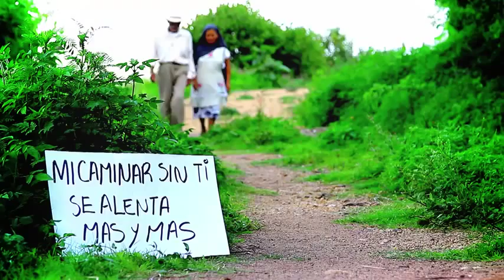ESTRUENDO DE OAXACA - CHILENA "ÑUU SAVI" ( VIDEOCLIP OFICIAL ) 2013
ESTRUENDO DE OAXACA
CONTRATACIONES: CALLE 1 MANZANA 19 CASA 3
COL. FOVISSTE
HUAJUAPAN DE LEÓN OAXACA